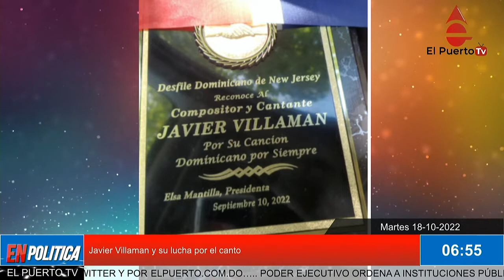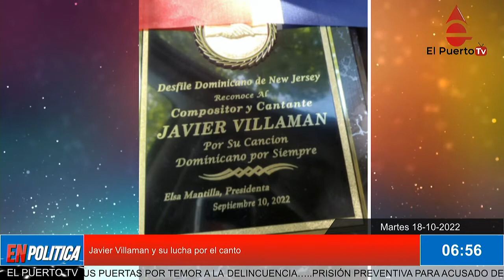Javier Villamán reconocido en EEUU por su tema Deminicano por Siempre